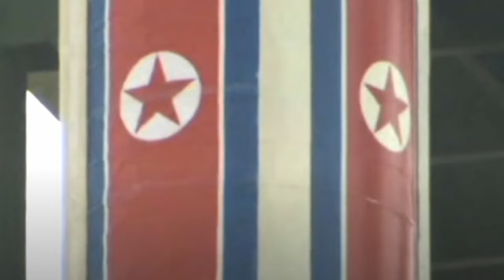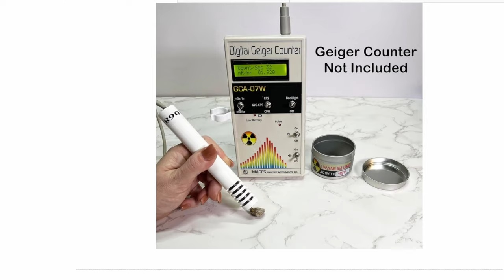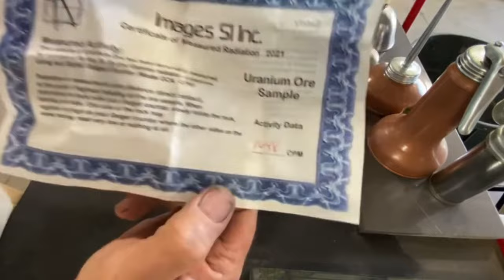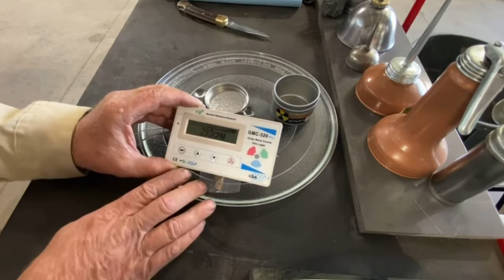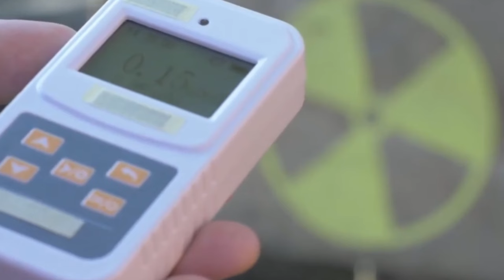북한 7차 핵실험 예상위치☢️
미국 대선이 이제 며칠 앞을 다가왔는데요.
미 대선을 전후로 북한이 핵실험 도발을 할 것이라는 추측이 나오고 있습니다.
왜 이런 이야기가 나오게 되었는지
위성으로 북한의 핵실험장을 살펴 보았습니다.

[타임코드⏱️]
00:00 임박한 북한의
03:41 풍계리 핵실험장 은 어떤곳?
07:07 우라늄 구입하기
09:26 북한 7차 핵실험 유력위치
12:54 풍계리 핵실험장의 환경영향

참고자료)
동아일보 : 軍 “北 7차 핵실험땐 풍계리 3번 갱도서 강행 유력”
나무위키 : 풍계리 핵실험장
경향신문 : 아마존 판매 우라늄 광석, 국내 반입은 가능할까